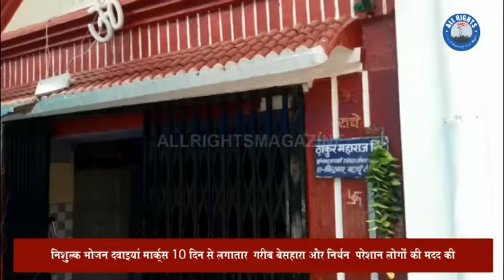निशुल्क भोजन दवाइयां मार्क्स 10 दिन से लगातार गरीब बेसहारा और निर्धन परेशान लोगों की मदद करी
बरेली अखिल भारतीय क्षत्रिय महासभा प्रदेश महामंत्री उत्तर प्रदेश सांसद प्रत्याशी  आंवला लोकसभा ने अपने निवास पर निशुल्क भोजन दवाइयां मार्क्स 10 दिन से लगातार  गरीब बेसहारा और निर्धन  परेशान लोगों की मदद करी और ठाकुर महाराज सिंह ने बताया 22 2020 को अपने निवास पर 50 लोगों को 10 किलो राशन  एक एक मार्क्स का वितरण करेंगे कार्यक्रम 11:00 बजे से दोपहर 2:00 बजे तक करेंगे इसमें प्रशासन को भी ठाकुर महाराज सिंह ने धन्यवाद दिया तथा क्षेत्रीय पुलिस इंस्पेक्टर श्री हरीश चंद जोशी और क्षेत्र में तैनात पुलिस बल तथा अधिकारी को भी धन्यवाद दिया तथा ठाकुर नरेश पान सिंह अफजलगढ़ बिजनौर का भी बड़ा योगदान रहा है